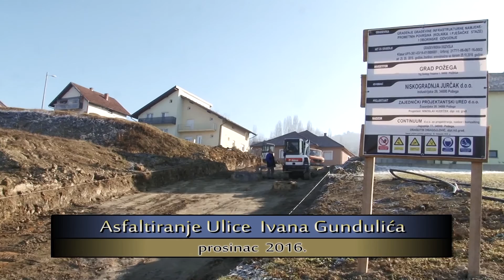Asfaltiranje Ivana Gundulića